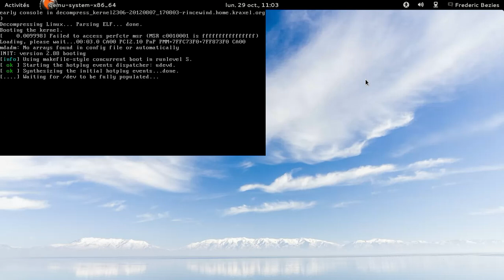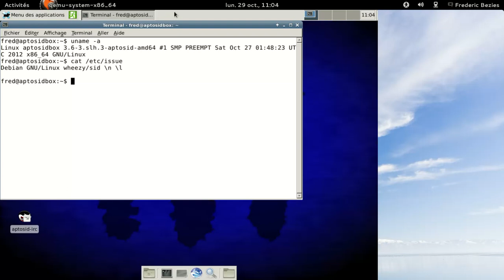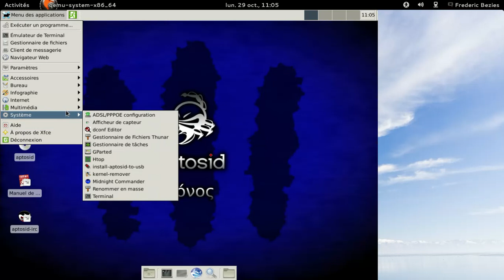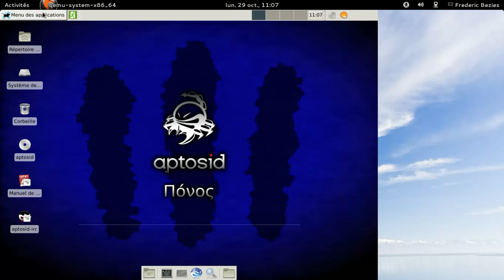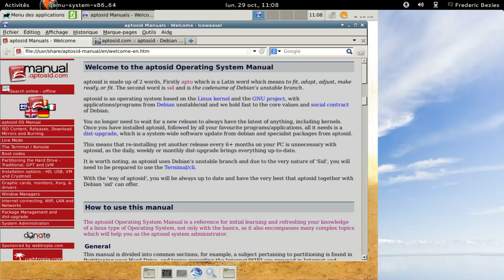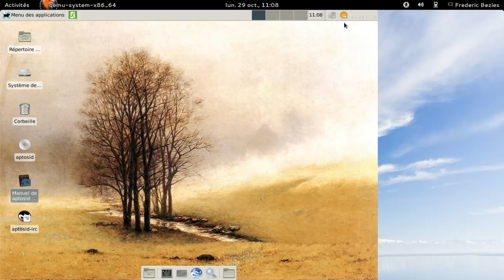sidux octobre 2012